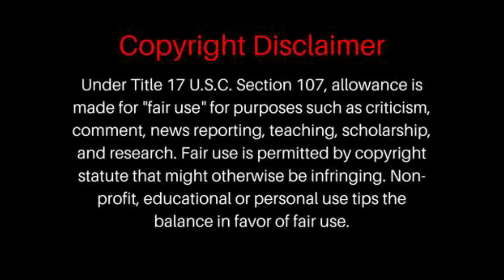Radiohead - Creep | Live at Glastonbury 2017 | REACTION